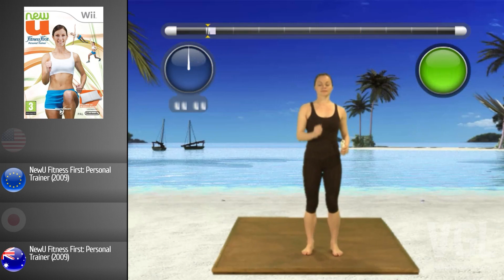The Wii Project - Compilation N - All Nintendo Wii Games (US/EU/JP/AU)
Check out all games that start with the letter N for Nintendo Wii.